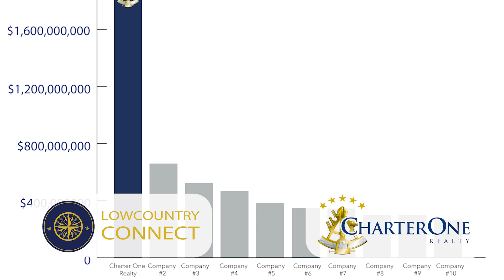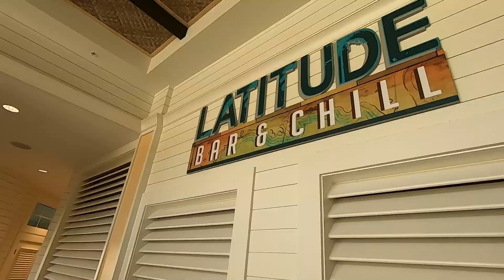The 3 Hubs of Bluffton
Find your Dream Home in the Lowcountry. Retirement, Relocation, or second home. It's all here!

⛳️The 3 hubs of Bluffton is a unique video where John Weber explains his ideas on the growth of Bluffton South Carolina. Watch as John Weber talks about the future of Bluffton South Carolina.

🏆 John Weber has created a team of professionals who will guide you through a remarkable experience in discovering your dream home in the Lowcountry of South Carolina.  This team of professionals are of the highest caliber in the real estate business.  They include real estate brokers, attorneys, building inspectors, insurance advisors, and premium home builders. The John Weber Team is dedicated to a commitment to excellence and will exceed your expectations during your dream home search and purchase.

🏆Most clients do not know how to buy resort or retirement real estate in a market they don’t know or understand, or in an area, they are not familiar with.  We created a framework to help simplify the buying process. This framework consists of radical transparency mixed with the unvarnished truth in a simplified process to educate the buyer.  When you work with The John Weber Team, the Lowcountry Buyers Broker, this is what you get.